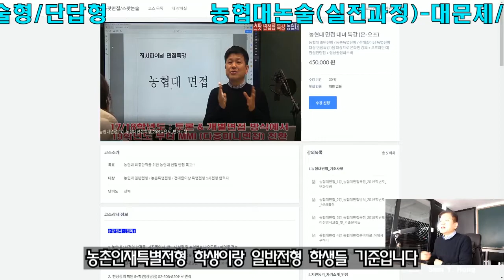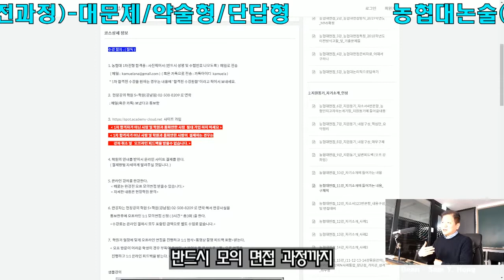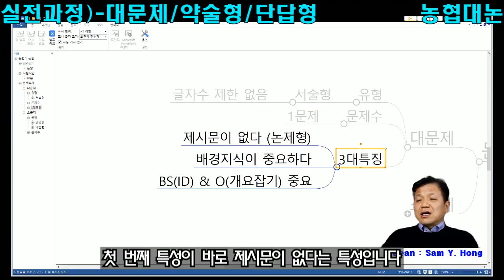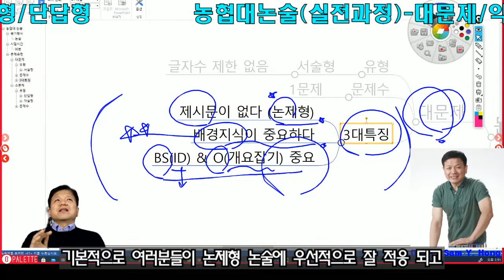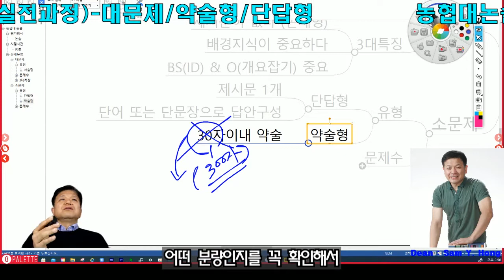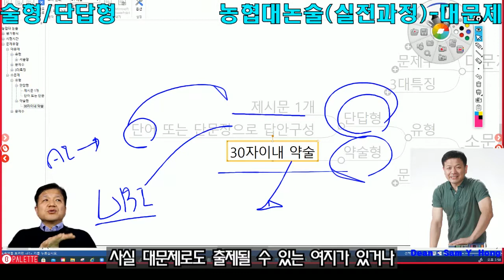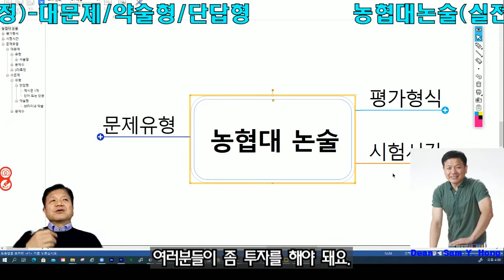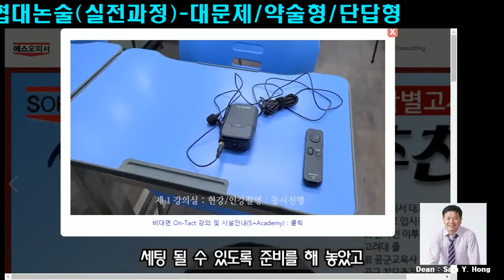농협대 논술실전강좌 오리엔테이션 2021학년도 대비영상